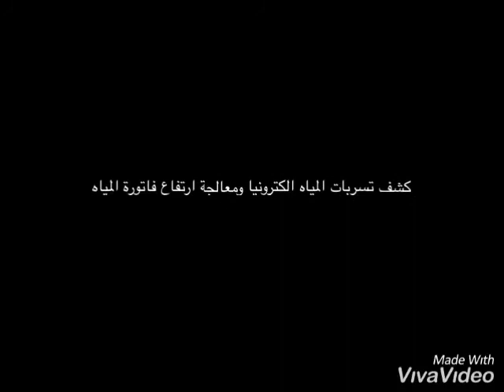كشف تسربات المياه بالخرج 0562780473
شركة كشف تسربات المياه ومعالجة ارتفاع فاتورة المياة تغطية كافة مدن المملكة وتشمل :-
مدن الشرقية ( الدمام ، الخبر ، الظهران ، القطيف ، عنك ، سيهات ، صفوى ، ام الساهك ، ام الحمام ، تاروت ، راس تنورة ، الاوجام ، الجبيل البلد ، الجبيل الصناعية ، بقيق ، الهفوف ، الاحساء )
المدن الاخرى ( القصيم ، مكة ، الطائف ، جدة ، حائل ، المدينة المنورة )